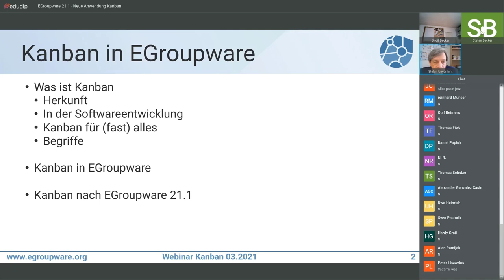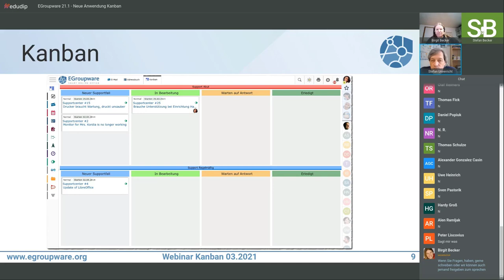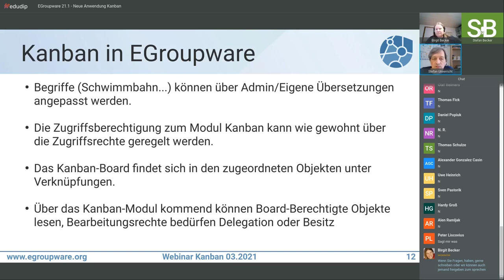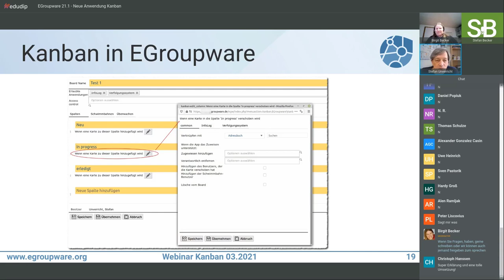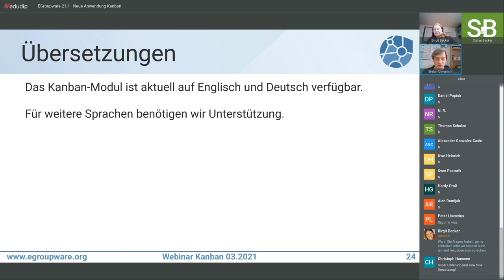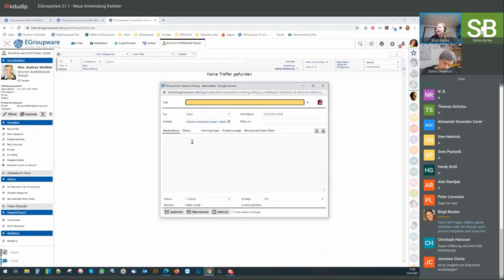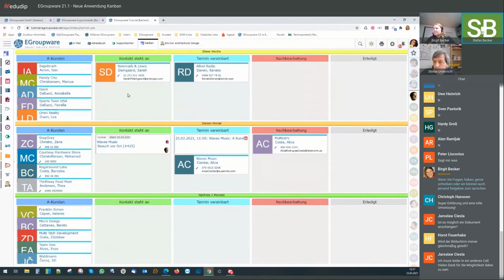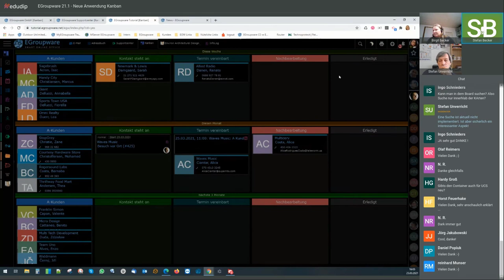Webinar zur neuen Kanban Anwendung in EGroupware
Inhalt des Webinar:

- Was ist Kanban und was sind die Vorteile?
- Wie kann Kanban innerhalb von EGroupware genutzt werden?
- Wie profitiere ich und mein Team von Kanban?
- Kann ich meine Arbeit damit effektiver gestalten?
- Wie erhalte ich damit einen besseren Überblick über meine wichtigen Aufgaben?
- Praxisbeispiele zeigen Ihnen, wie Sie ein Board selbst definieren und auf Ihre Arbeitsprozesse anpassen können.

In dem spannendes Webinar mit unseren Experten und den Austausch mit anderen EGroupware Nutzern erklären wir zuerst was Kanban genau ist und wozu Sie es verwenden können. In Praxisbespielen zeigen wir Ihnen, wie Sie Kanban einrichten und welche Möglichkeiten Sie damit haben.

Die neue Kanban Anwendung mit Praxisbeispielen:
Neukundengewinnung, CRM & KeyAccount Management,
Projekte & Aufgabenverwaltung, sowie Softwareentwicklung & Ticketmanagement

In unserem Webinar zu Kanban haben Sie die Möglichkeit, die neuen Funktionen kennen zu lernen und Fragen direkt an unsere Experten zu richten. Zusätzlich möchten wir auf diverse spannende Veranstaltungen mit Workshops hinweisen, bei denen Sie Praxis-Wissen zur Nutzung von EGroupware 21.1 mitnehmen können.

Dabei können Sie ein virtuellen Kanban Board in der EGroupware in mehrere Spalten aufteilen und dann Aufgaben, Projekte, Kundenanfragen usw.  aus EGroupware in Ihr Board aufnehmen.

Ziehen Sie Aufgaben per Drag und Drop von Spalte zu Spalte z.B. mit automatischer Anpassung des Status und haben einen besseren Überblick über den Stand Ihrer Aufgaben oder die Ihres Teams.

Hier finden Sie einen interessanten Artikel zur Nutzung von Kanban in Unternehmen, falls Sie sich bisher noch nicht mit diesem Thema beschäftigt haben: